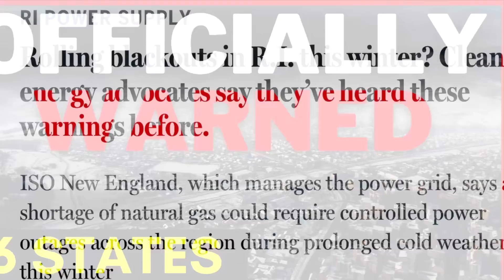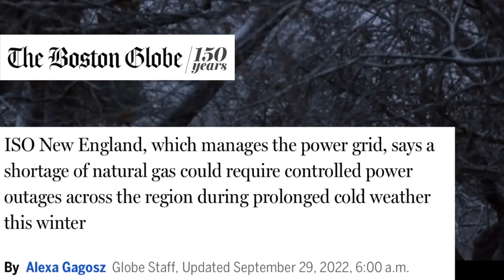YOUR POWER WILL BE TURNED OFF- Officially Warned of ROLLING BLACK OUTS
THESE 6 States Warned, Do this now!

That’s right, your power will be turned off. These states are officially warned of rolling blackouts this winter 2022 with increasing inflation and the scare of food shortages the gas shortages in the supply chain issues with fuel and natural gas will cause power companies to shut off peoples power, causing rolling blackouts in certain states the six states in ￼ New England have been warned that if winter is hard and long that they will be forced to resize and restrain the power grid, the electrical power grid due to over usage of the electric grid this winter causing rolling blackouts on the states which means people must get ready now they need to prep now they need to prepare now for no power in the middle of winter. How are you going to stay warm? Have you been prepping?  Have you been prepping for SHTF with no power so that you have to stay warm a long side prepping food and a long side prepping for STF you know how to stay warm when there’s no power when the power goes out how will you stay warm? Because the states are just the start of rolling blackouts this winter.
Are you worried about the possibility of a rolling black out? You're not alone! In this video, we're going to discuss the risks of blackouts and what you can do to prepare for them.

If you're curious about the risks of blackouts and how to protect yourself from them! We'll discuss the different types of blackouts and how you can prepare for them. We'll also provide some tips on how to keep yourself safe during an emergency, like a rolling black out.

We are not the only ones that are going to experience rolling blackouts potentially actually, the UK already is scheduling for rolling blackouts. Also, we have reports from Germans in Germany that are supposed to expect rolling blackouts. This winter could be considered the dark winter, and prepping being a prepper being ready for power outages, maybe you’ve been watching other great channels alongside Riverside Homestead life like off grid with Doug and Stacy or Canadian prepper or full spectrum survival or Canadian prepper or survivor Lily or Alaska prepper all of these channels are great for keeping you up to date on what’s going on and how to be prepping.  ￼ but the thing that you need to be worrying about is winter survival a possible winter power outage a true SHTF situation, so having SHTF preparedness and being prepping for SHTF, or a dark winner, being ready for rolling blackouts, and the warnings of rolling blackouts preppers tend to be more ready than everyone else and being on top of SHTF 2022, and being ready with Preparedness and watching Prepping news, and knowing about food shortages and preparedness and knowing about these rolling blackouts in New England maybe you learned about some of the outages from the economic ninja or other prepping channels they have been warned New England rolling, blackouts prep now make sure you have a source of emergency heat, because New England has been warned that they could experience rolling blackouts so emergency heat source like a woodstove, a gas stove, a propane heater or candle lanterns many things out there to help you with no electricity and staying warm.

￼ the last thing that anyone wants to experience this winter is rolling, blackouts like New England, like I said, they have been warmed, and if you are smart, you’re prepping for power outages and emergency heat and having your prepping and preps in order for SHTF it could be a dark winner, and being in front of preparedness and watching prepping news today the prepping news today will give you prepping news that will help you stay ahead of the power outages expected as we have gas and fuel, shortages and supply chain issues with oil and folks will not have the oil to burn to keep the heat on and the power grid will be overly worked causing rolling Blackouts. Get ready now.

WOOD STOVE
( KIT!!!) $255.00
( KIT $180)
(900 SF)
(1200 SF)
(2200 SF)
(3200 SF)

EMERGENCY HEAT VIDEOS
(10 STEPS TO SURVIVE WINTER POWER OUTAGE)

MORE PREPPING FAVORATES
LARGER
Generator + Free Sidekick: